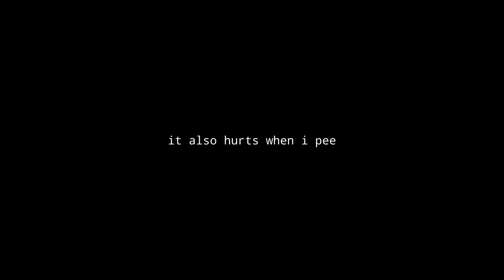owie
i got hurted